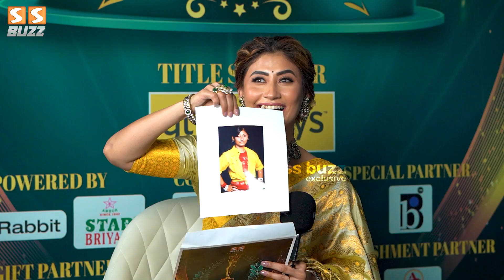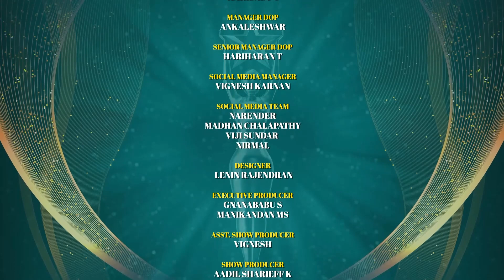நன்றி, வணக்கம் கூட தெரியாம TN-க்கு வந்து பல அடிபட்டு இப்ப இந்த இடத்துல இருக்கேன்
Invest in Your Future by getting an Industry 4.0 Degree & Job-Ready Skills at J.N.N INSTITUTE OF ENGINEERING (AUTONOMOUS), RED HILLS, CHENNAI TNEA : 1126

ADMISSIONS OPEN for 2025-26.

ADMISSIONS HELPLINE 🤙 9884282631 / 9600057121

✅ Why Join @ J.N.N.I.E (Autonomous)?

🔥NAAC 'A' Grade & NBA Accredited Campus.
⚡Autonomous Status Conferred by UGC
🔥Curriculum Partnerships with IBM, Intel, Apple & Synopsys.
⚡️Highest Pkg 24 LPA and Avg Pkg 6 LPA
🔥AICTE IDEA LAB worth 1.1 Crore
⚡Apple Powered iOS/Mac OS Development Centre
🔥J.N.N TechXcellence Labs - 300 High Performance Computer Centre
⚡Design Thinking Curriculum - First College in Chennai
🔥Game/Project Based Learning - First College in Chennai
⚡Japanese & German Language Centres
🔥12 Centres of Excellence with Industries
⚡Industry 4.0 Courses - AI, Robotics, Cyber Security, Biomedical
🔥J.N.N CodeCamp - Industry Certifications like AWS, Salesforce, Red Hat, Cisco etc.
⚡J.N.N Innovation & Startup Incubation Center (JISIC) with 2 Lakh Seed Fund
🔥1500 Seater Amphitheatre & State-of-the-art AC Gym
⚡Intellectual & Future Ready Campus
🔥Wi-fi enabled Boys & Girls Hostel (AC/Non AC) & College Transport facility.

MadRabbit is an Indian audio wearables brand dedicated to enhancing the experience of the Indian tech-savvy consumers. We're on a mission to elevate the way people enjoy sound with our products tailored to the unique needs of consumers.

SS Buzz Channel, A Brand New Initiative From SS Music, Formerly Known As "Southern Spice Music Channel", An Established Music TV Channel Based Out of Chennai, India, Now Relaunched As An Ultimate Entertainment Channel on Digital Platforms.

Business Operator: Legendary Network Pvt Ltd